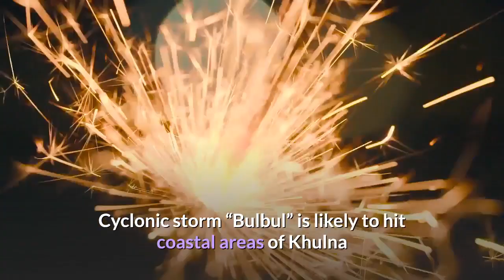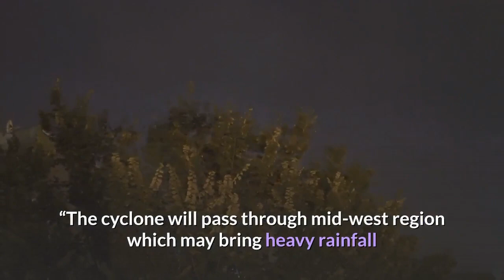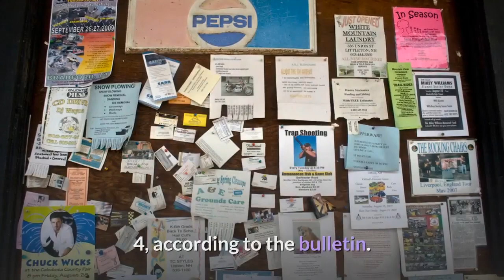Cyclone ‘Bulbul’ may cross Khulna coast by midnight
Cyclone ‘Bulbul’ likely to hit Khulna in evening.

All are advised to show signal number 10 for Mongla and Payra. And for Chittagong it is signal number 9.

Employees of Bagerhat District Administration are asking people through loud speakers to remain cautious and has also asked them to take shelter in nearby shelter centres owing to cyclone "Bulbul" on Saturday, 9 November 2019.

Cyclonic storm “Bulbul” is likely to hit coastal areas of Khulna and West Bengal by this evening, according to Bangladesh Meteorological Department.

[News script from The Daily Star]

[All clips may not match the story.]

“Bulbul” is heading towards the country’s coastal regions from the Bay of Bengal with a maximum sustained wind speed of 130 kmph rising to 150 kmph in gusts, Ashraful Alam, Assistant Meteorologist of the Dhaka met office, told The Daily Star.

Nine coastal districts of Bhola, Barguna, Patuakhali, Barishal, Pirojpur, Jhalakathi, Bagherhat, Khulna, and Satkhira and their offshore islands and chars were identified as risky for the cyclone, he added.

Char and low-lying areas of Chattogram, Noakhali, Laxmipur and Feni and Chandpur are also under threat, the meteorologist added.

Ashraful said the cyclone will trigger tidal surges in the sea and rivers when it hits the coastal regions.

“The cyclone will pass through mid-west region which may bring heavy rainfall or thunder showers accompanied by gusts across the country including Dhaka”, he said.

Low-lying areas of the coastal districts are “likely to be inundated by storm surge of 5-7 feet height above normal astronomical tide” because of the approaching cyclone.

The met office, in a special bulletin, asked Mongla and Payra ports to hoist great danger signal-10 as cyclone “Bulbul” is approaching towards the country’s coastal belt and is likely to make landfall in the Sundarbans this afternoon.

It advised to hoist great danger signal No 10 for nine coastal districts in the region while danger signal No 9 for the maritime port of Chattogram and five nearby districts.

Besides, the maritime port of Cox’s Bazar has been advised to hoist local warning signal no. 4, according to the bulletin.

The government has taken measures to face “Bulbul”. Cyclone shelters have been opened in the coastal regions and holidays of government staff in 13 coastal districts have been cancelled.

Launch services were suspended on Friday night.

Meanwhile, the Navy said it has kept five ships ready at Khulna BNS Titumir for emergency relief and rescue operations in Khulna, Barishal, Patuakhali, Jhalakathi, and Barguna.